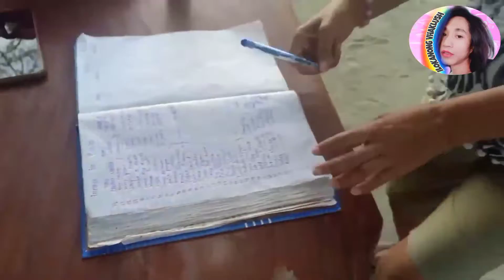Kusina ni Camila // Kainang sulit ang sarap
Address:
#18 Brgy. Nagbalioartian, Sinait, Ilocos Sur

Hello everyone this is ILOKANONG VHAKLUSH and welcome to my blog.

Category
People & Blogs